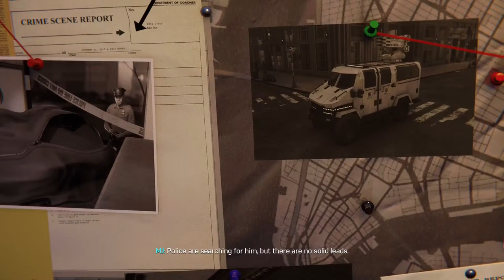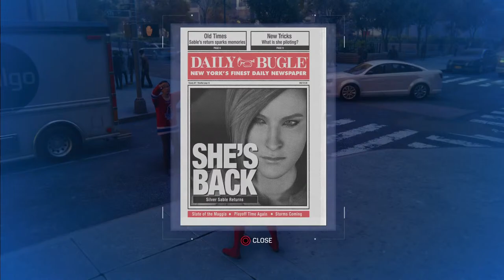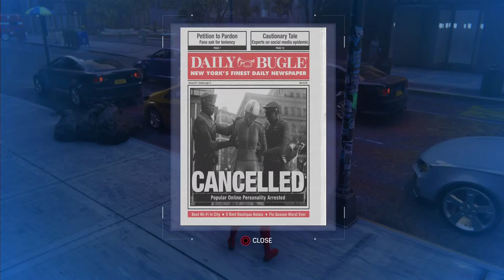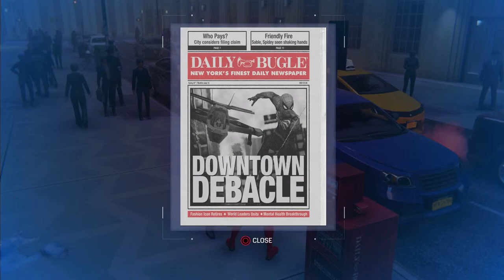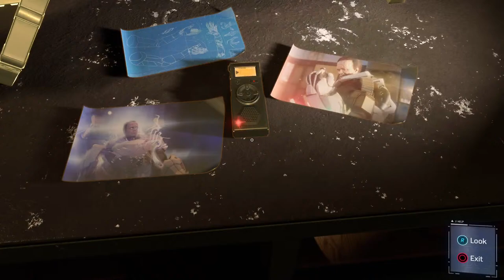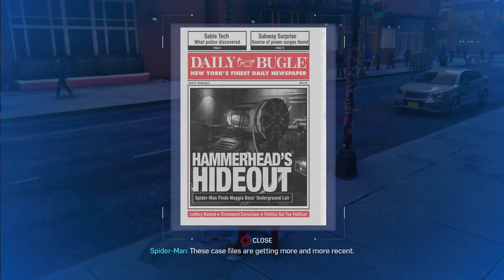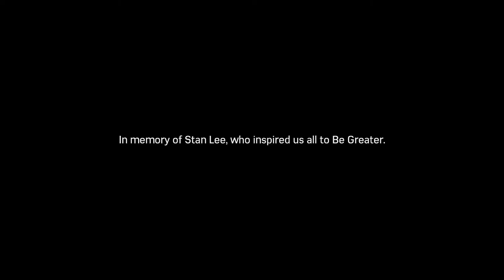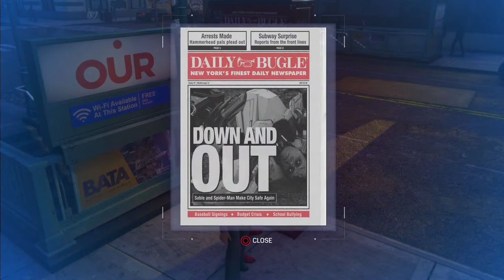Spider-Man 1 replay #6